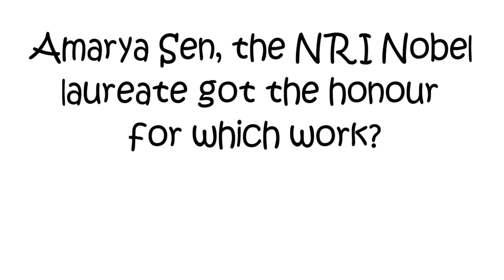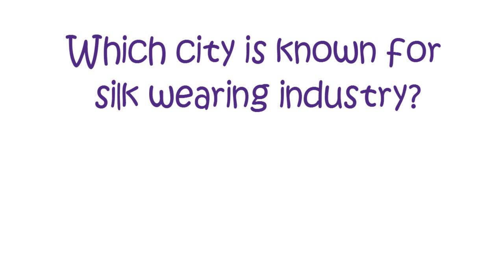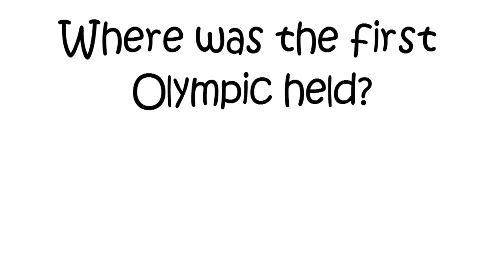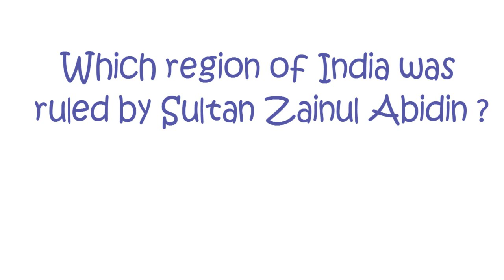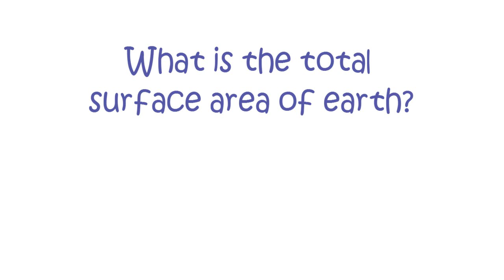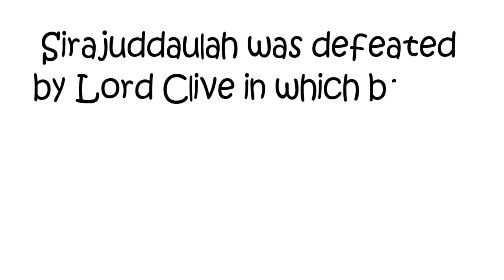Most Brilliant IAS Interview Questions with Answers | Part -64 |Akshara Concepts